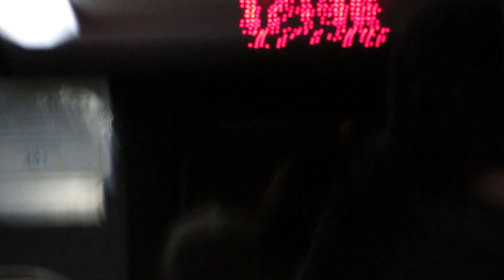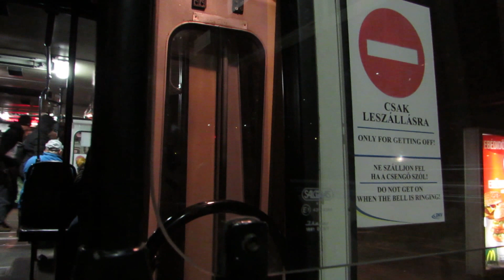5A: Nagyállomás - Dobozi lakótelep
Ikarus 280T
Debrecen, Nagyállomás - Dobozi lakótelep távon
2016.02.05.